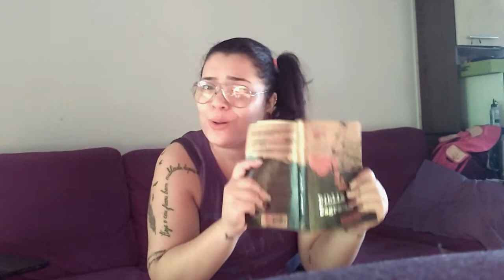A SOFRÊNCIA DO MUNDO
Até que ponto você é fiel? Vai encarar um teste?

Vídeos todas as terças e sextas, às 11:30 hrs, horário de Brasília.

▪  DEUS ABENÇOE  ▪